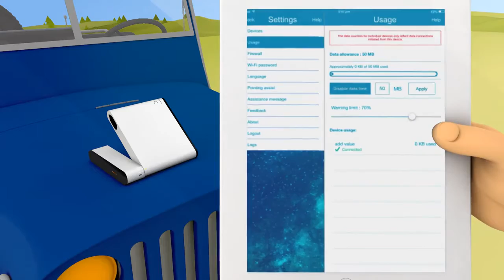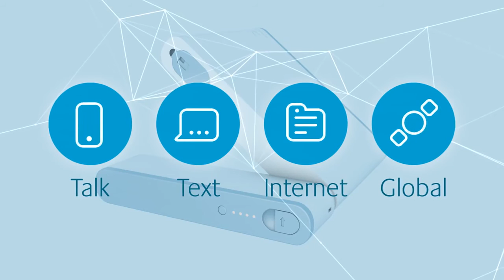IsatHub iSavi Satellite Internet Hotspot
The iSavi from Wideye is a portable satellite terminal that provide broadband Internet and phone from most anywhere on the globe.